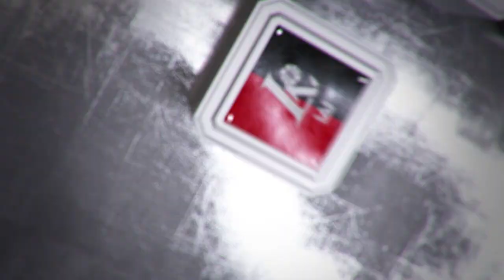Rungtynių apžvalga: Kauno „Žalgiris“ – Alytaus „Dzūkija“ [2017-04-29]